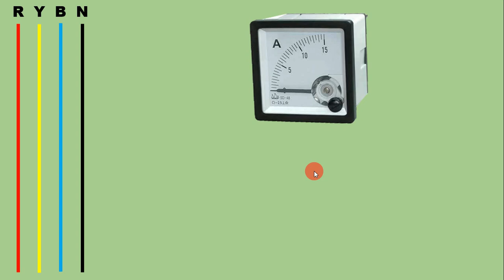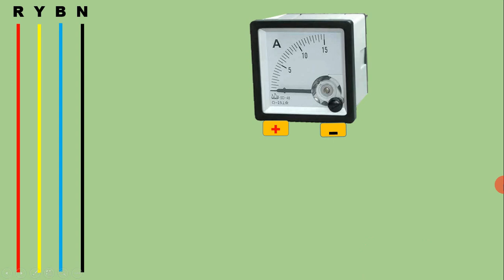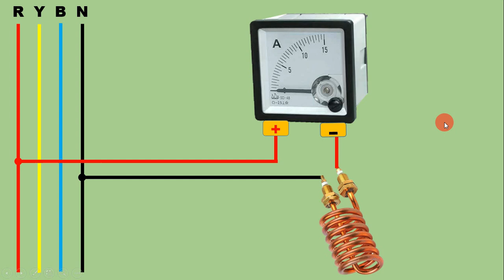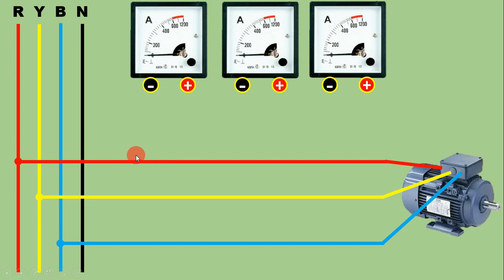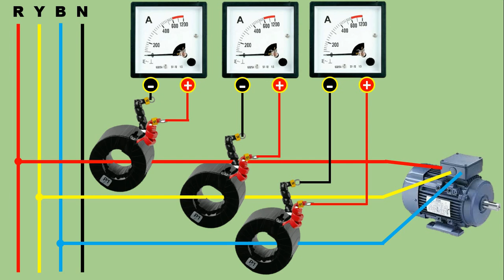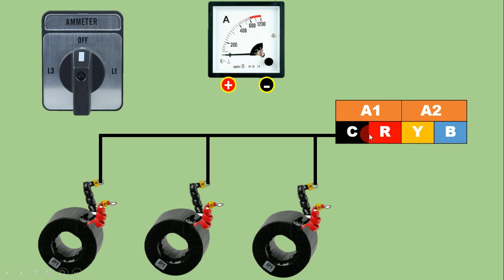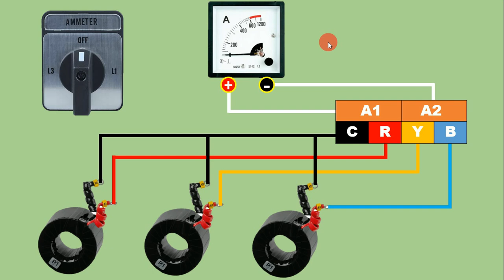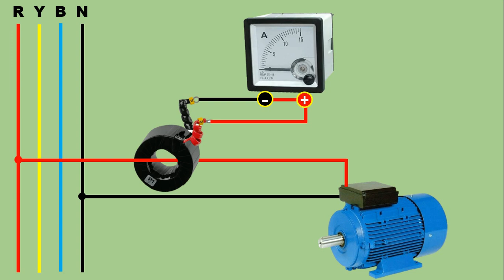Ammeter Connection with Selector switch | Ammeter connection Diagram | Electrical Technician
Ammeter connection Diagram with Saletor switch

By This video, you will learn how to do an ammeter connection directly with the load and you will also learn how to do an ammeter connection by usinbg a Ct ( Current Transformer )

Q. What is an Ammeter
Ans -  An ammeter is a measuring instrument used to measure the current in a circuit. Electric currents are measured in amperes, hence the name. Instruments used to measure smaller currents, in the milliampere or microampere range, are designated as milliammeters or microammeters.

What are the types of ammeter?
Type of Ammeter. ...
1-Moving coil Ammeter. ...
2-Moving magnet Ammeter. ...
3-Electrodynamic Ammeter. ...
4-Moving irom Ammeter. ...
5-Hot wire Ammeter. ...
6-Digital Ammeter. ...
7-Integrating Ammeter.

What does ammeter measure
 an instrument for measuring either direct or alternating electric current, in amperes. An ammeter can measure a wide range of current values because at high values only a small portion of the current is directed through the meter mechanism; a shunt in parallel with the meter carries the major portion.

How to Use an Ammeter to Measure Current
Ammeters work to measure electrical current by measuring the current through a set of coils with a very low resistance and inductive reactance. This allows for a very low impedance, the force that opposes electric current, that lets the ammeter accurately measure the current in a circuit without interference or change due to the ammeter itself.

ammeter connection
3 phase ampere meter connection
ampere meter ct connection
ct meter connection
connection diagram
connection diagram of ammeter
ammeter
ampere meter
wiring
ammeter and voltmeter
3 phase ammeter connection
3 phase electric meter
connection of ameter
ampere meter installation
ammeter wiring
3 phase ammeter
single phase ammeter
3 phase ammeter selector switch
3 phase amp meter wiring
how to connect three phase ampere meter
Ammeter Connection with Ass
ASS
ammeter selector switch
ammeter selector switch
ammeter selector switch working
how to do connection in ammeter selector switch
connection of ammeter selector switch
how ammeter selector switch work
rotary switch
ampere meter connection
ammeter connection
3 phase ammeter selector switch
snk56250
3 phase ammeter connection
voltmeter connection with selector switch
ammeter wiring
ampere meter
ammeter and voltmeter
how selector switch work
switch
electrical video
ac ammeter
ampere meter wiring diagram
digital ammeter in hindi
connection of ameter
analog voltmeter connection with selector switch
rotary switch connection
3 phase selector switch connection
single phase voltmeter connection
digital ammeter wiring diagram